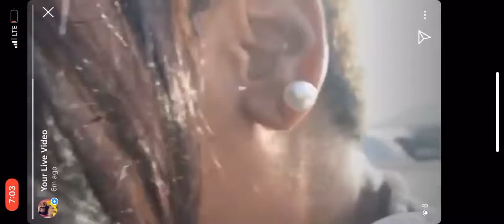GENDER REVEAL 💖💙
This is NOT my gender reveal it’s my sisters☺️🥰. Comgrats to the beautiful unborn that is coming😍😍

I know my voice is annoying and I low key sound like I was having an orgasm😂😂🤷🏾‍♀️